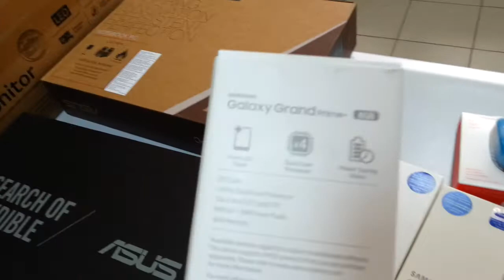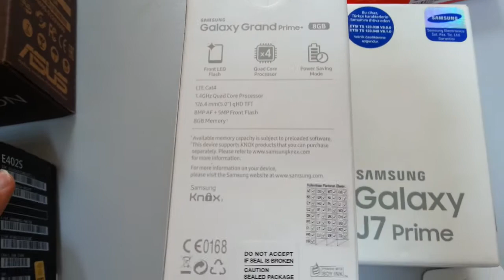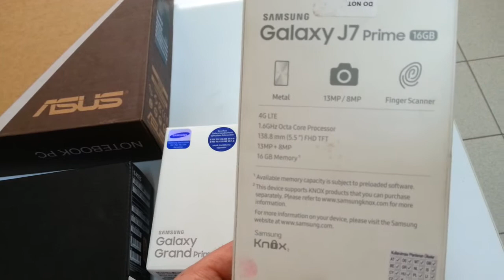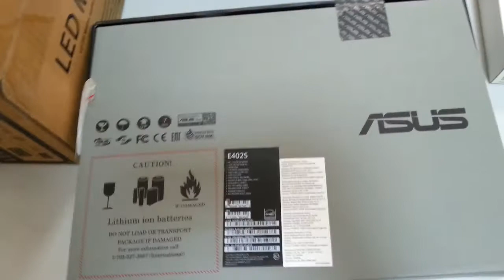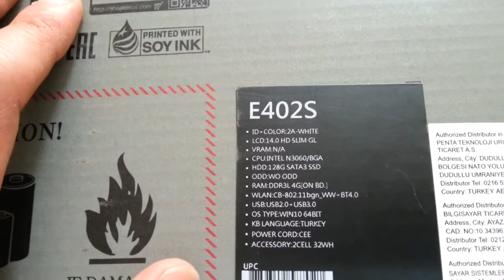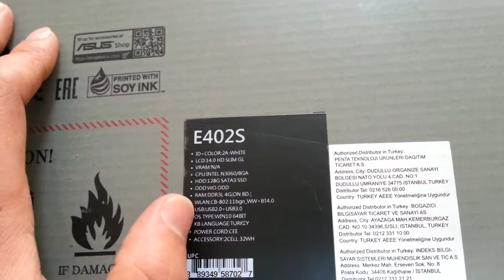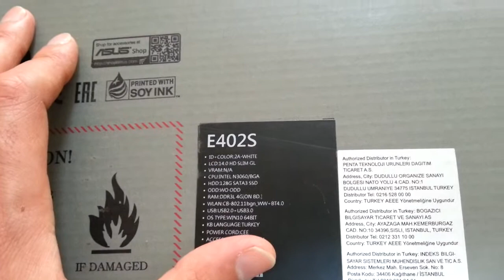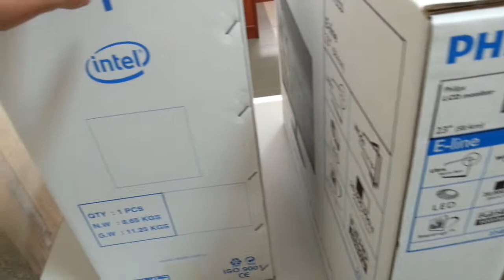Vatan Bilgisayardan Alınan Genel Ürünler Fiyatları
Vatan Bilgisayardan Alınan Ürünler 1